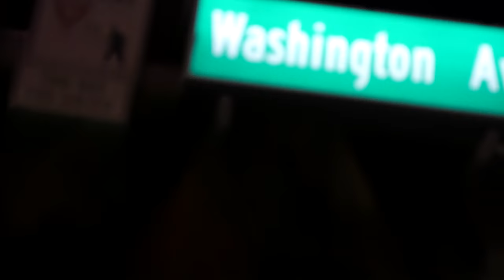Summer In Miami 2016 (Panasonic G7) (4K)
"Summer in Miami" just a little project we put together. Testing out the kit lens for the G7.

Equipment used:
Panasonic Lumix G7
Panasonic 14-42mm (Kit Lens)

Song:
Drake - Hold On, We're Going Home (K Theory Remix)